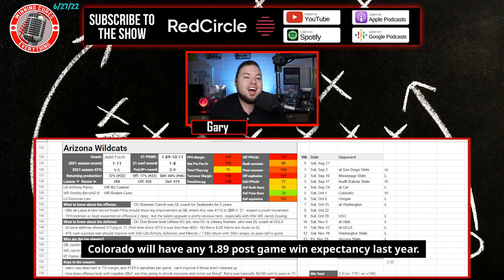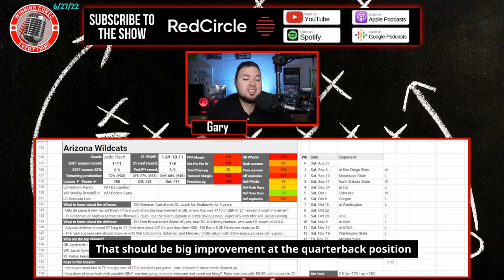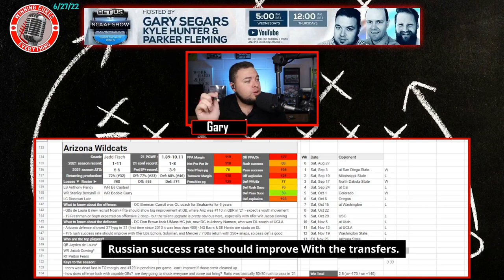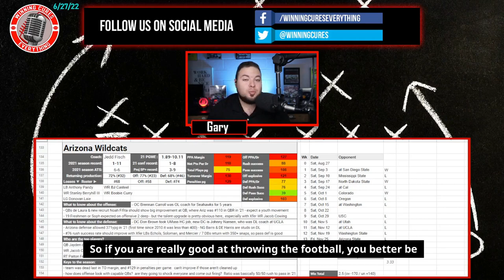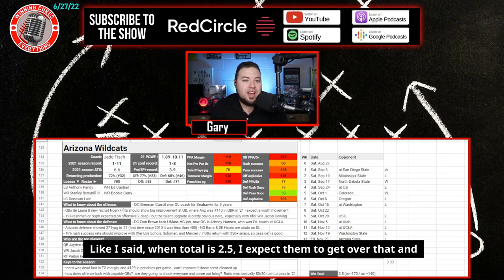Arizona Wildcats 2022 College Football Season Prediction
Arizona Wildcats 2022 College Football Season Predictions & Preview

Gary gives a quick preview & his predictions for the Arizona Wildcats 2022 college football season.  What are the expectations for Coach Jedd Fisch’s team this year?  I dive into the keys to the season, returning production & roster strength, what the schedule looks like (along with picks), the regular season win total & odds, what to expect from the offense with QB Jayden de Laura, how the defense will look, and more!